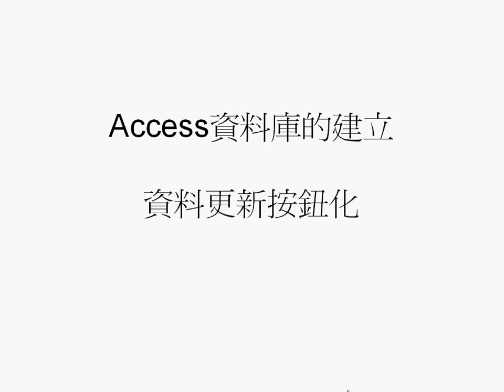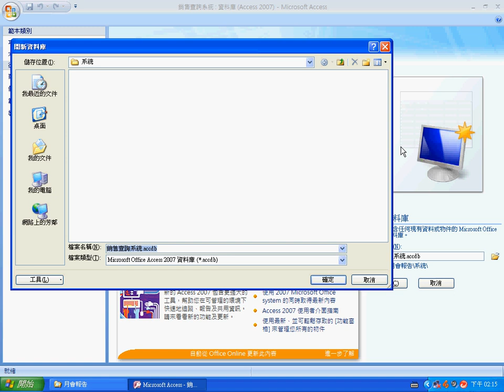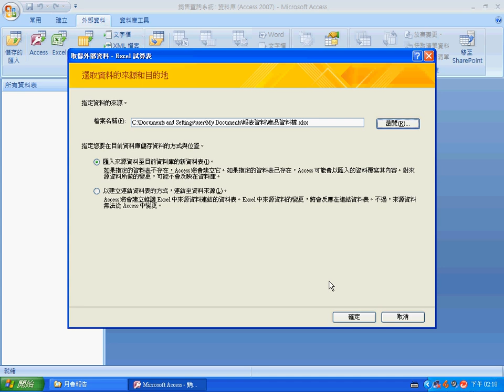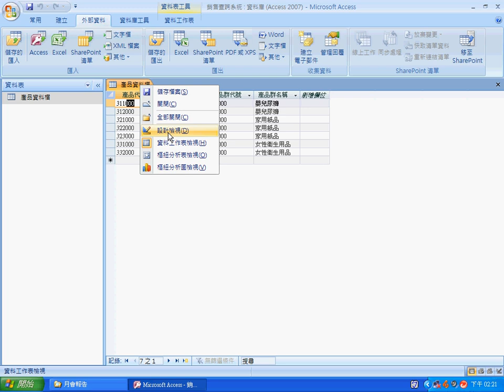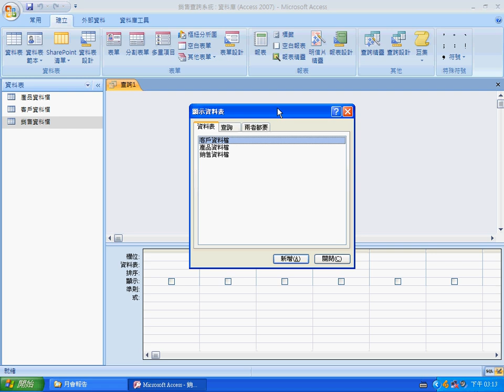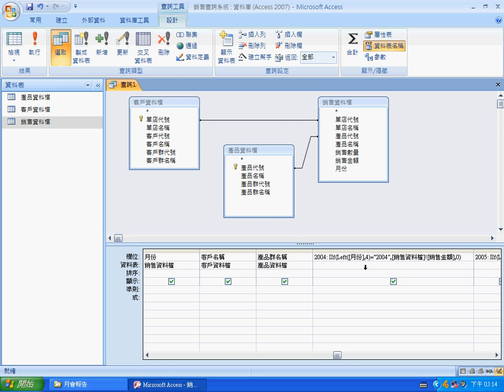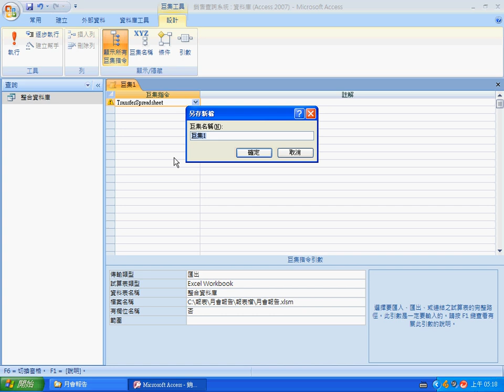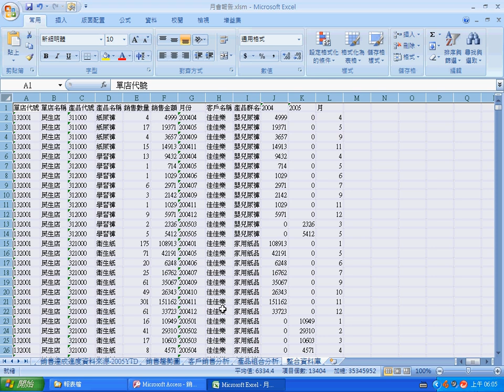Access 2007 資料庫Part1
面對21世紀資訊爆炸的時代，如何進階運用Access來處理擾人的資料處理問題，減輕工作壓力，已經是上班族必備的辦公室利器，你是否已經準備好了，在充滿競爭的環境，擁有職場的優勢